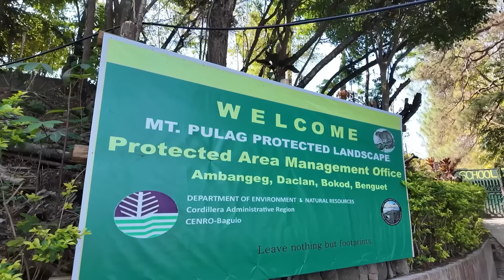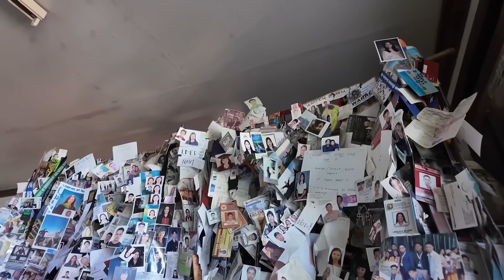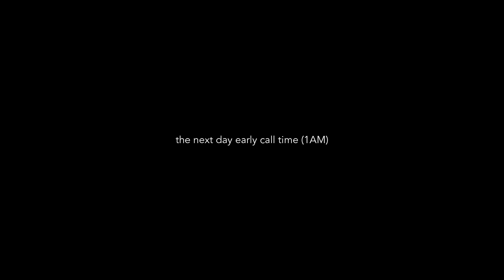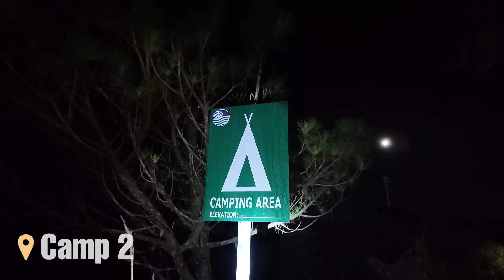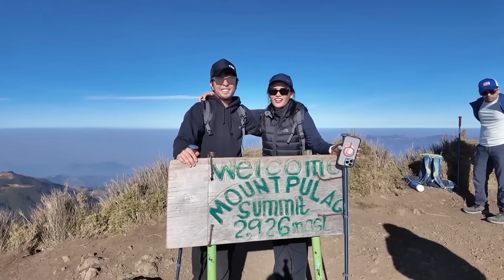Mt. Pulag hike- how to get there and expenses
For today's vlog it's all about how we conquered Mt. Pulag. Join me as I reveal the highs and lows of our epic hike to the summit. The breathtaking views made every step worth it! Another bucket list adventure ✅ Don't miss out - watch the vlog for the full story!